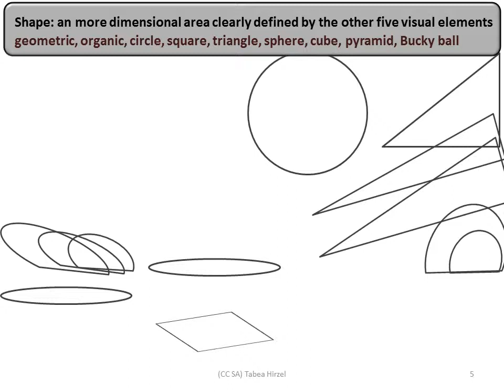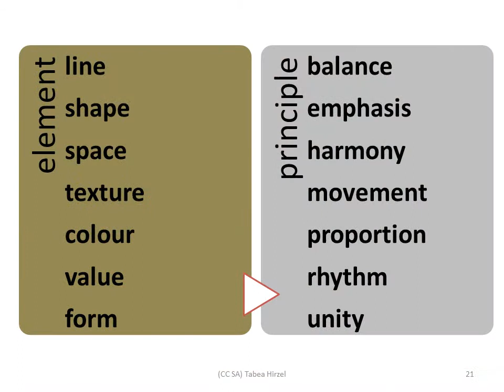The Art Vocabulary Story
A short story for teaching art vocabulary based on an idea of Sonja Shank.